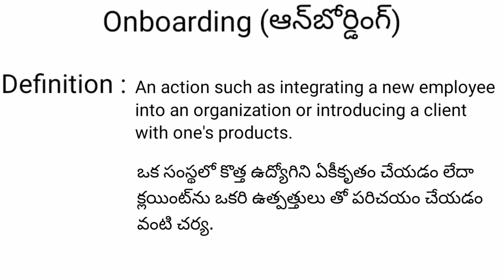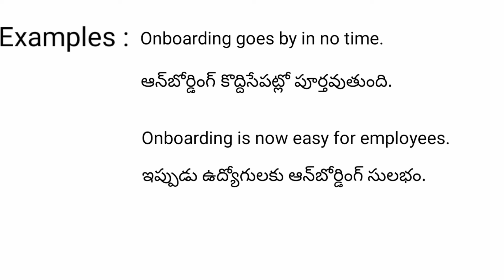Onboarding meaning in telugu with examples | Onboarding తెలుగు లో అర్థం